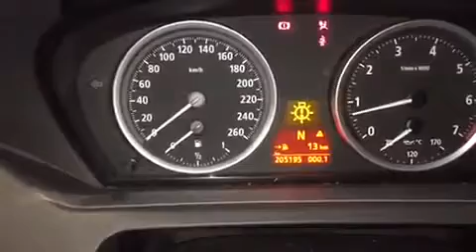АКПП BMW 6 E63 2004-2007 Бензин 4.4 л инжектор Купе АКПП (авт.) 2004, HP26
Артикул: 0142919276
VIN: WBAEH73454B189502